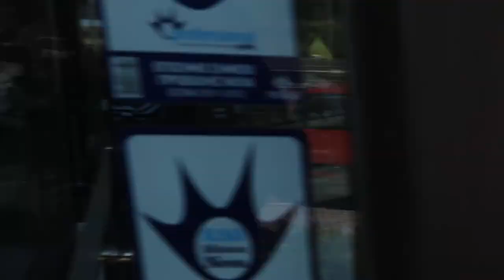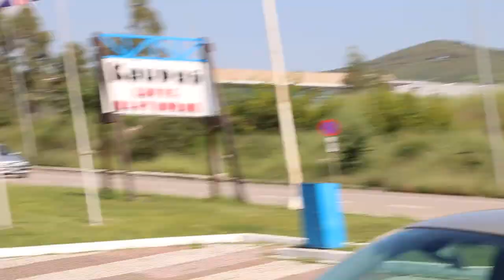Stopover cafe on the way to Delphi Museum - old tour guides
I am practising travel video with commentary. In my previous tours, the younger tour leaders or managers, from Singapore and overseas, appear to favour younger tourists. Sometimes a Singaporean tour manager may mention that "we have an old European tour guide" forgetting there are elderly travellers who may be offended.

Irene, our "old" Greek tour guide was much loved by the group of 35 travellers as she had that caring and communicative personality. Esp. about the "reckless" Greek drivers as Singaporeans cross the roads without worry.

Irene was solid gold as she has depth of experience and good narration of the Greek culture and mythology.